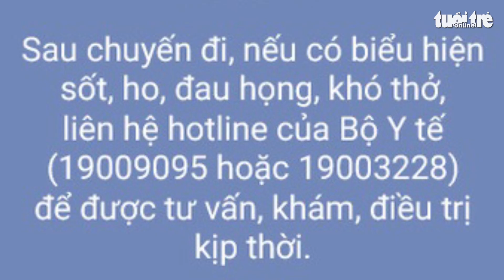Phòng ngừa COVID-19 thế nào khi đi máy bay, xe buýt, xe khách...?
Bộ Y tế vừa ban hành khuyến cáo đối với hành khách đi phương tiện giao thông công cộng (xe buýt, xe khách, máy bay, tàu hỏa, phà...) trong thời điểm dịch COVID-19 đang diễn biến phức tạp.